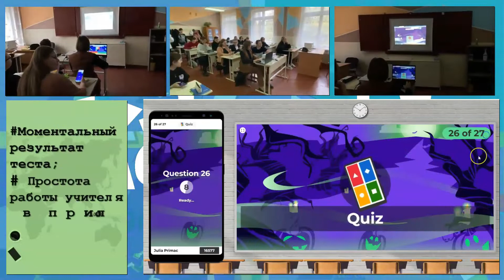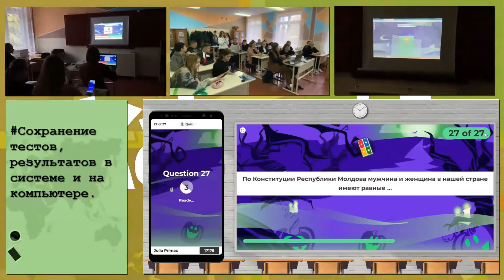Использование онлайн-сервиса KAHOOT на уроке личностного развития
Самый обычный праздный урок может стать увлекательным благодаря старому, доброму онлайн-сервису KAHOOT. Урок личностного развития в 9 "Б" классе один из подтверждающих тому пример.